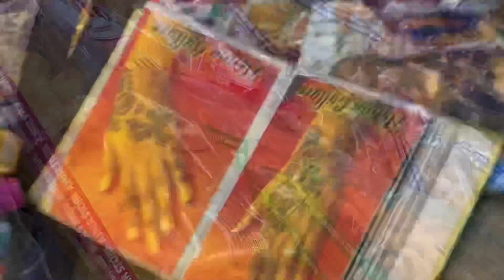Deepavali Shopping in Singapore!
Hi everyone, join me in Singapore’s Little India, just wanted to share with you all what it is like here😊 Hope you like the video 🙏😊